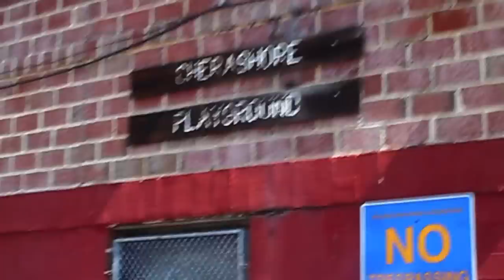Mustafa Shakur's Part of the Solution Community Day Sponsored by Nike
Skills Clinic and 3 on 3 Tourney held by NBA player and Philadelphia Native Mustafa Shakur held at Cherashore Playground, Mustafas old stomping ground. Sponsored by Nike Powerade baby blues bbq, Sports Authority and Dime Magazine. It is always love when NBA players give back!Guest Speakers included Hakim Warrick of the Suns and Andre Iguodala of the 76ers. follow @Ziplock_Freshhh on twitter